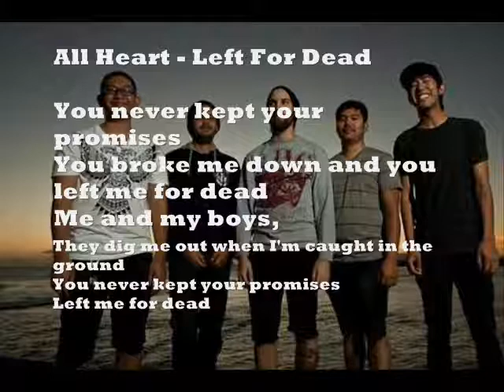All Heart - Left For Dead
LYRICS :

You never kept your promises
You broke me down and you left me for dead
Me and my boys, we own this town
They dig me out when I'm caught in the ground
Left me for dead